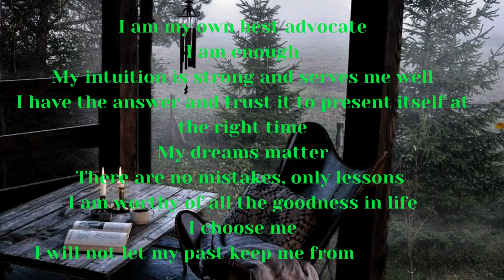LISTEN EVERY DAY Before sleep! Affirmations for Success In Life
Best Affirmations for you,